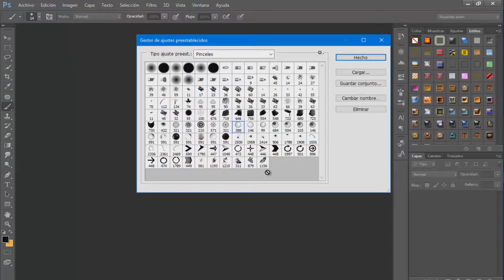Como eliminar TODOS los Pinceles y Estilos de una Vez en Photoshop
Este es un Tutorial Rapido y Basico para eliminar todos los pinceles y estilos de una Vez en Photoshop ..

Recuerda que se trata de borrarlos todos ... asi que esta segur@ ..

Gracias Por Mirar :D !